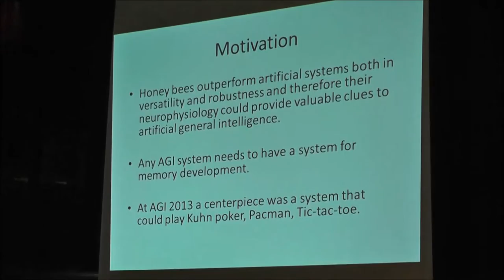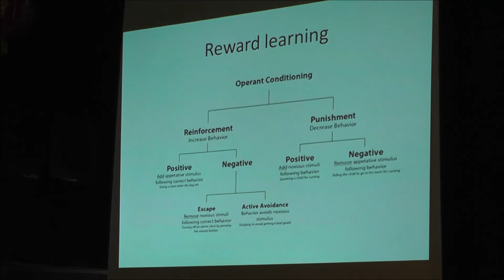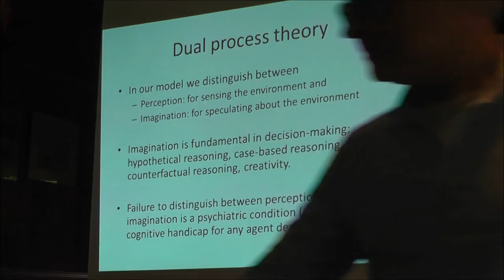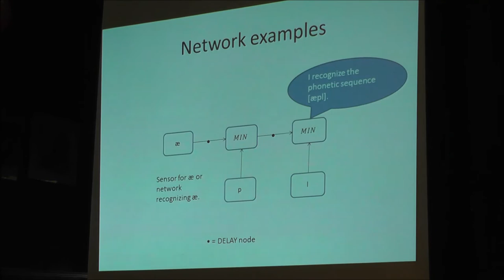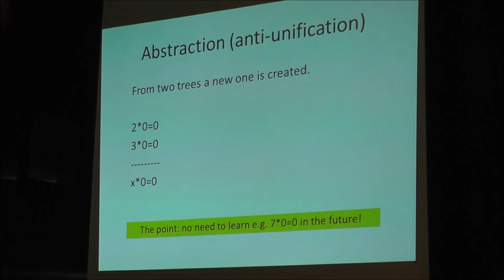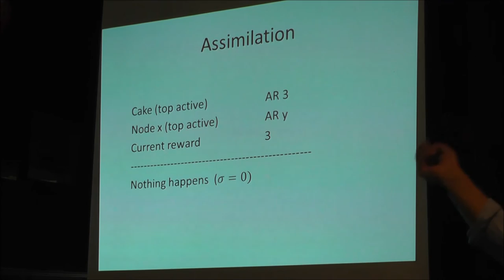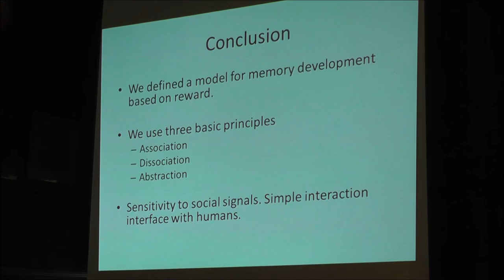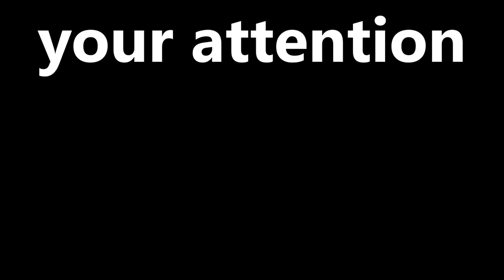Social Signal Processing Summer School - Claes Strannegård - What is it like to be a bee?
Claes Strannegård is an associate professor at the Department of Philosophy, Linguistics and Theory of Science, University of Gothenburg and the Department of Applied Information Technology at Chalmers University of Technology.

The ability to learn, neuroplasticity, enables honey bees to adapt to new environments and perform a wide range of cognitive tasks in those environments.  Honey bees outperform artificial systems both in versatility and robustness and therefore their neurophysiology could provide valuable clues to artificial general intelligence.  Reward seems to play a central role in guiding the learning process of bees, both when learning which perceptual patterns are associated with reward and which actions to take when a given perceptual pattern occurs, so as to satisfice reward.
I present a graph-based computational model of memory development. In this model all learning is driven by reward. The model learns (i) memory structures representing perceptual patterns of the environment and (ii) actions that manipulate the environment. The goal is to combine automatic concept development with a variation of reinforcement learning.
In social animals such as bees, part of the reward signals come from the social environment. Thus the nervous system is partly shaped by social signals. Similarly, our computational model is partly shaped by feedback signals from humans that interact with it. The human user has the options of staying passive or interfering actively by encouraging or discouraging certain kinds of behavior.